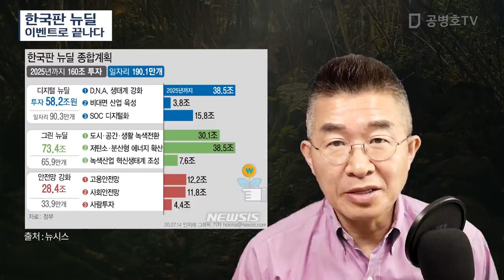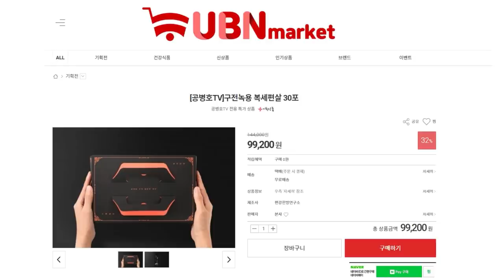한국판 뉴딜 / 이벤트로 끝나다 [공병호TV]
Bitcoin : 3MTW849AkP2ftLeSK2teZHMmzLu7Z83s9U

참고자료
1. 문재인 대통령 '한국판 뉴딜' 직접 챙긴다, 한국경제, 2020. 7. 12